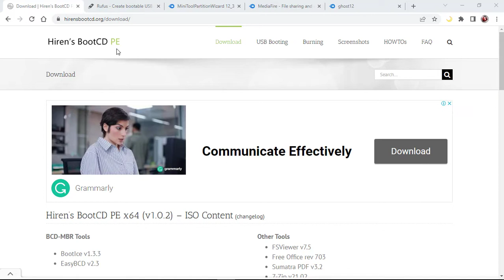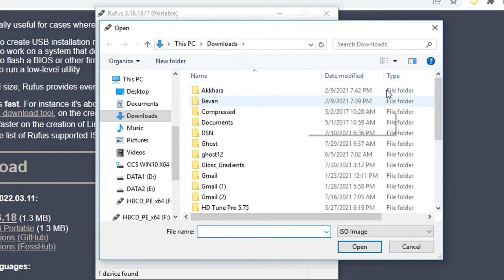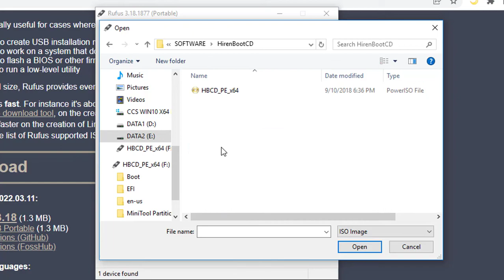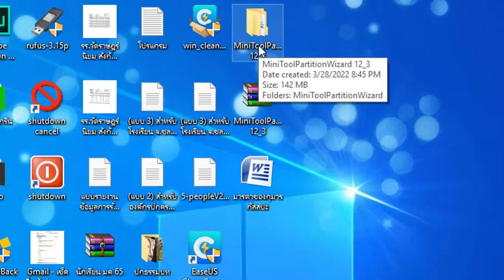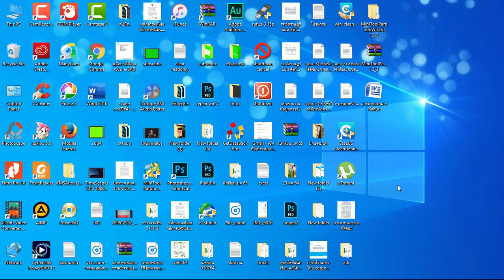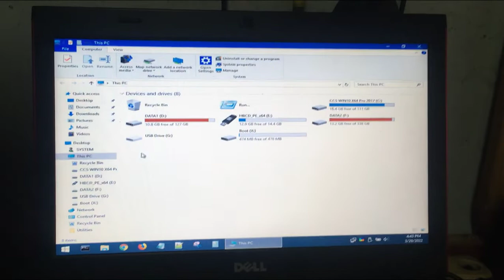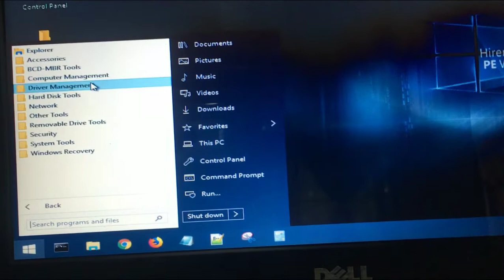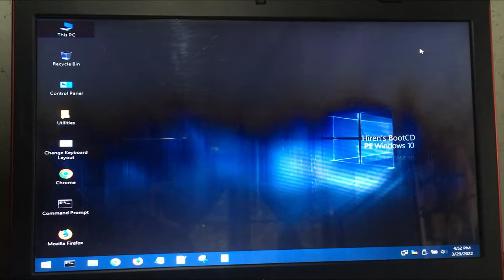เพิ่ม Portable Program ใน Windows PE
แนะนำการเพิ่มโปรแกรมในวินโดว์ PE